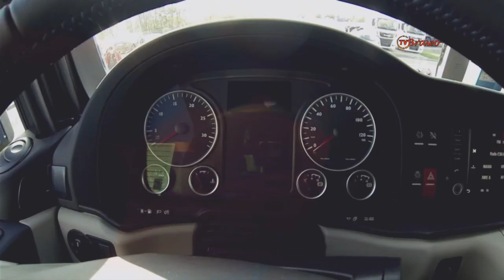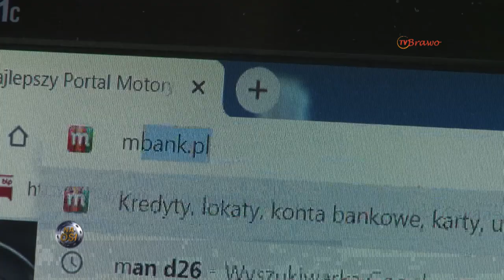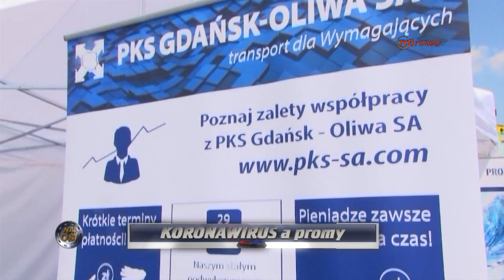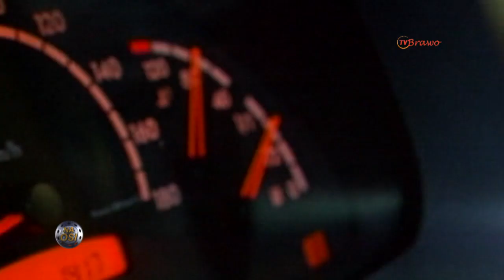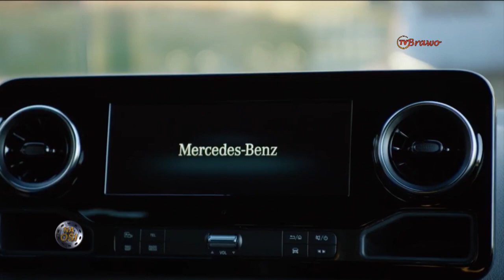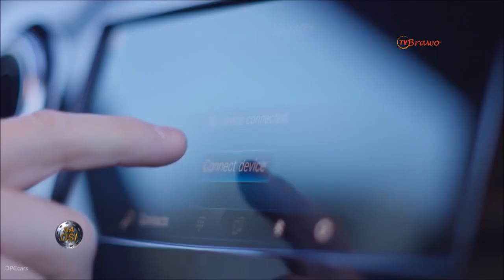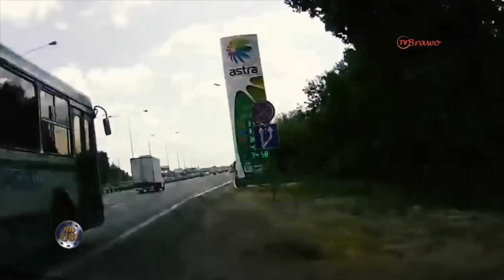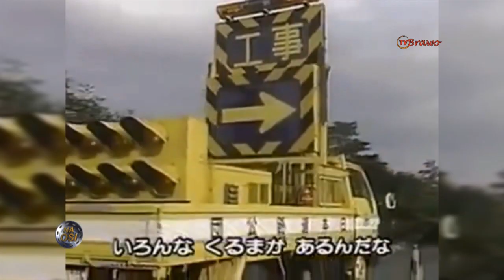Na Osi odc. 912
Program motoryzacyjny, zajmujący się sprawami najszerzej pojętego transportu drogowego, zawierający m.in. najświeższe informacje z branży transportowej i ze świata motoryzacji; pokazuje wiodące na rynku rozwiązania, produkty i usługi a także relacjonuje sporty motorowe oraz wydarzenia z branży takie jak targi i zloty. W programie nie brakuje nowości i wszelkich spraw związanych z pojazdami użytkowymi i transportem – zarówno towarowym jak i osobowym, oraz zagadnień związanych z logistyką i spedycją. W roli prowadzącego występuje Piotr Zelt.

Oglądaj nas na Motowizji, tele 5, tvc,, adventure.